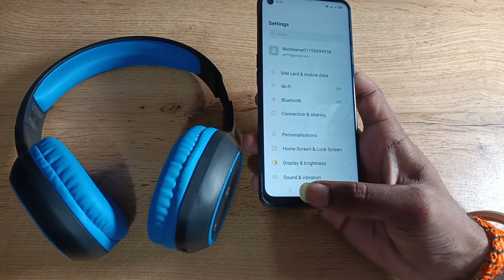how to unpair Bluetooth headphones in oppo f21s pro, Bluetooth headphones unpair Kaise Karen